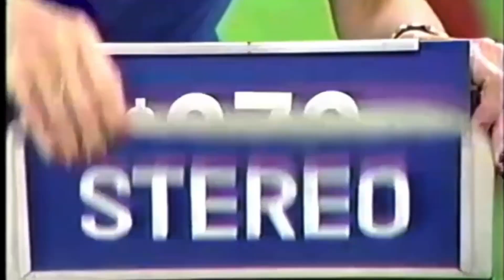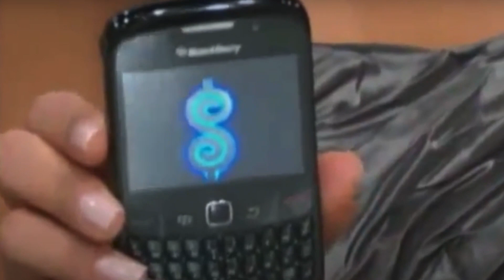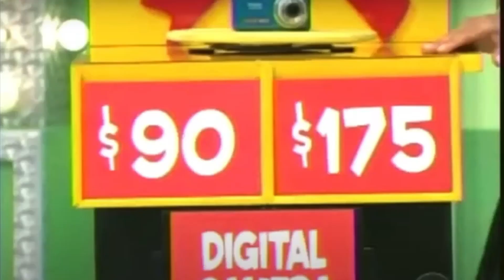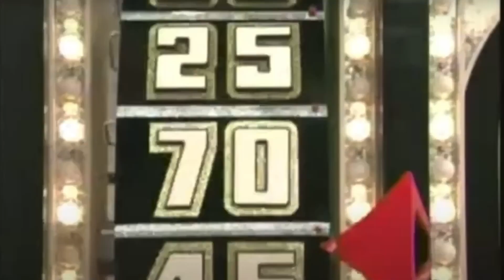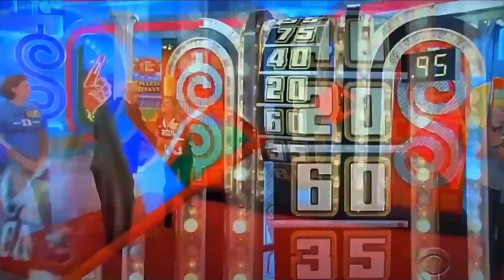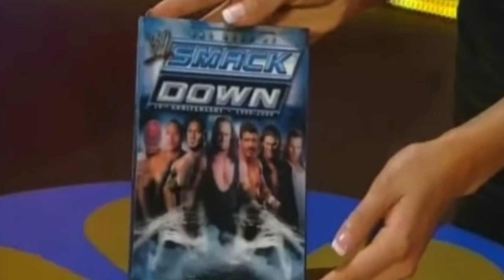Pro Wrestlers Who Have Appeared On The Price Is Right ~ WWE TPIR Bob Barker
What’s up JFM Friends, welcome back to JFM WRESTLING! I hope you enjoy the video as we take a look back at the times the pro wrestling community and The Price Is Right have interacted and crossed over.

Also please leave some comments on this video or about what you’d like to see in future videos. Please always remember to live the wrestlinglife!